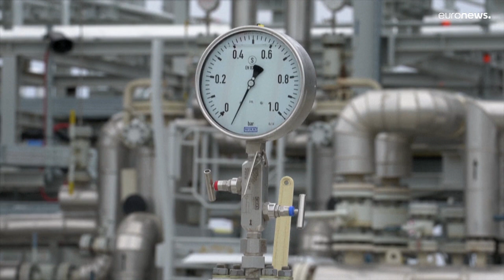El Parlamento Europeo etiqueta como "verdes" la energía nuclear y el gas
El resultado supone toda una victoria para la Comisión Europea, que presentó esta controvertida propuesta el pasado mes de enero y que permite invertir en estas energías como "sostenibles".